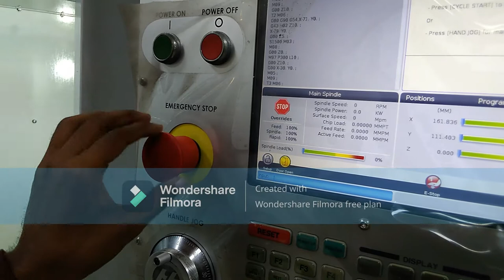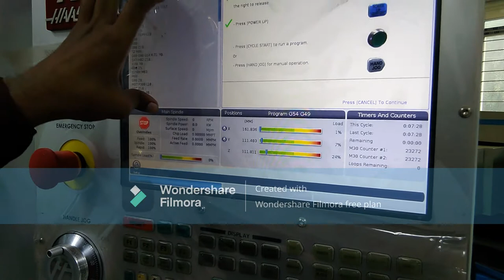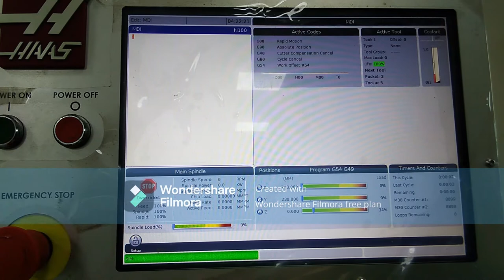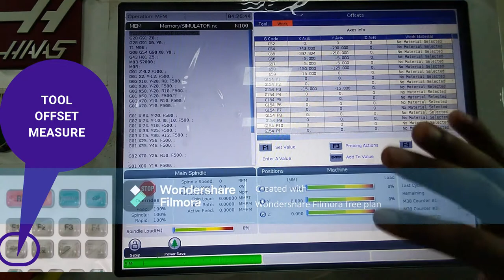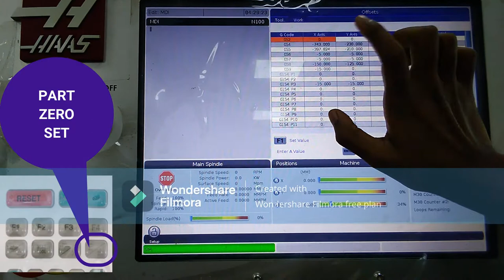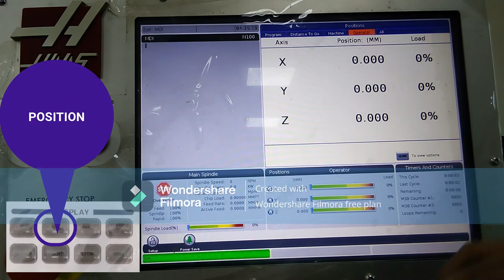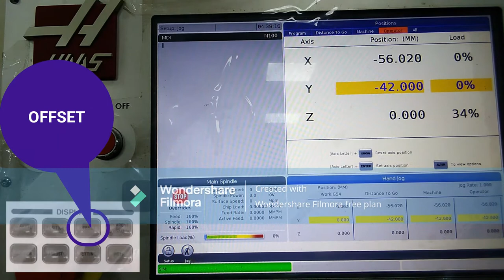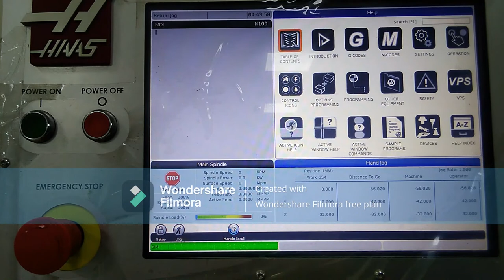CNC Mechanism | CNC MILLING MACHINE | সিএনসি টিউটোরিয়াল বাংলা | CNC Tutorial Bangla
Hi. this is MD. Sehabuddin .CNC mechanism. CNC Machine control panel  most important option. function key and display key. and very very important machining Axis point. X-axis, Y-axis and Z-axis | এখানে আপনাদেরকে মেশিনের যে তিনটি এক্সেস পয়েন্ট রয়েছে সেটি দেখানো হয়েছে এবং ফাংশন কী এবং ডিসপ্লে কি এই দুটি ভাগের কাজ দেখানো হয়েছে | আশা করি সবাই ভিডিও দেখে ভালোভাবে বুঝতে পারবেন এবং এখান থেকে অনেক কিছু শিখতে পারবেন |